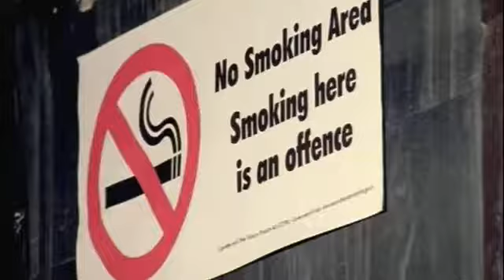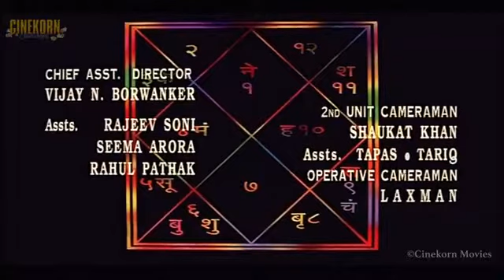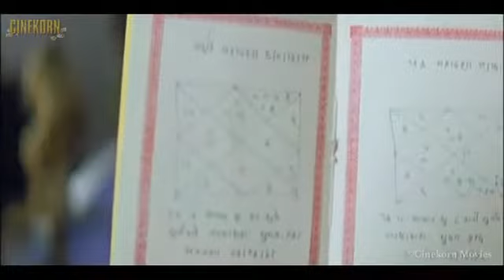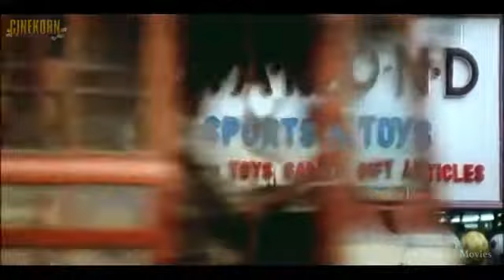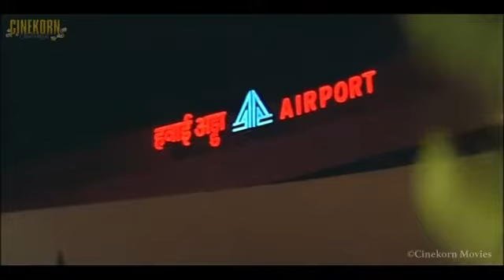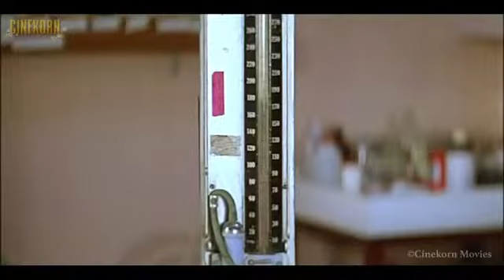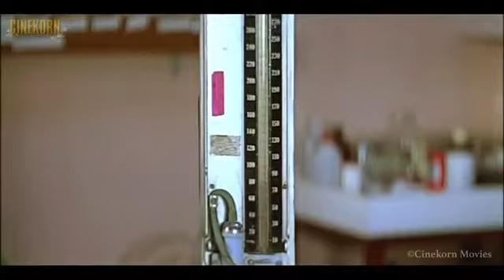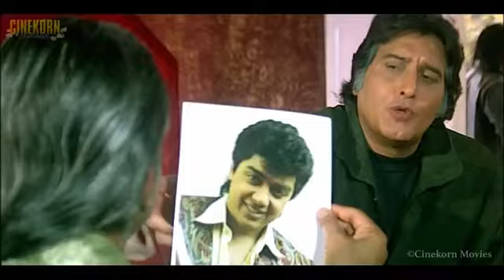Janm Kundli full movie Vinod Khanna ka gussa actor movie Mar Dhar